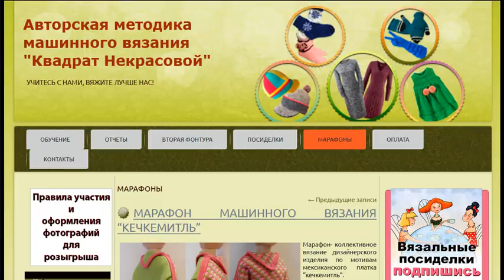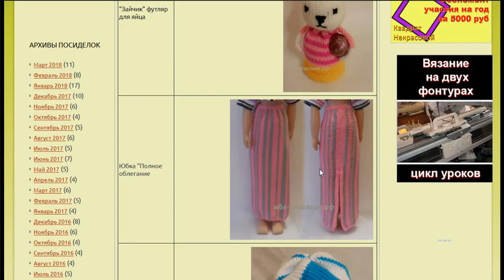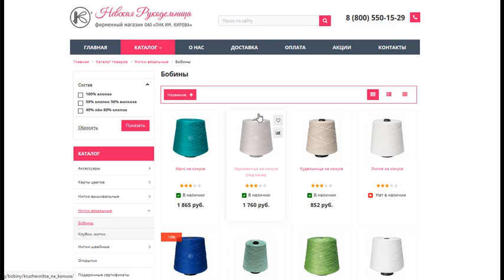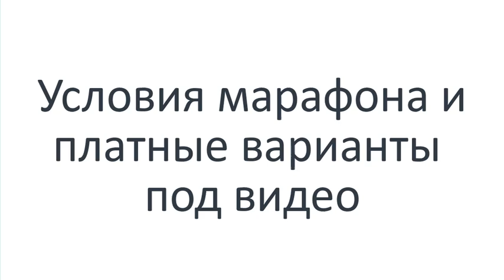Новый марафон машинного вязания ГАЛАПАГОСЫ. Начало 12 апреля